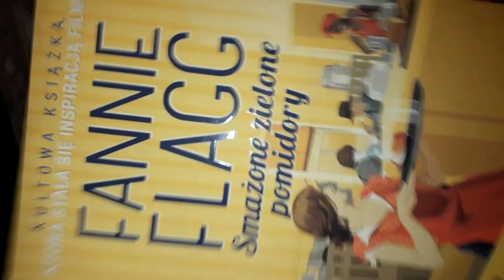Spalone pączki i mole .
Jak ugotować a nawet usmażyć pączka idealnego? Chcesz przepis na pączki? Babcia zdradza tajniki smażenia najlepszych pączków na tłusty czwartek. A jadłeś spalone pączki? Spróbuj z babcią! Jak nie przypalić patelni na gazie kiedy olej się pali i bucha ogień a zwierzęta przeszkadzają spokojnie gotować! Przepis na faworki i pączki to trudna sprawa, ale z najlepszą babcią ten krótkometrażowy film zaspokoi Wasz głód na słodycze, pączki i faworki szybciej niż fast food. Lepiej niż donut z Dunkin donuts! Wszyscy wiemy że babcia lepsza od samej Magdy Gessler!  :D Babcine pączki !

MUZYKA:
YouTube free library: Dramatic Swarm